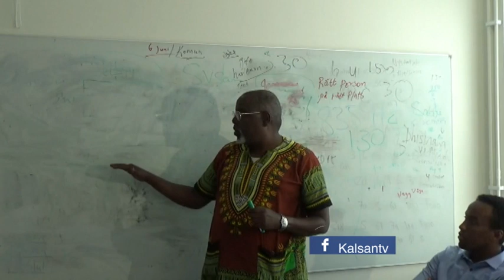JAALIDDA GOBOLKA CITY EE OO SWEDEN KULAN KU YEESHAY